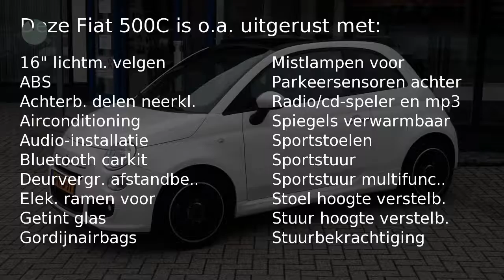Fiat 500C 0.9 TWINAIR TURBO 500S Airco PDC